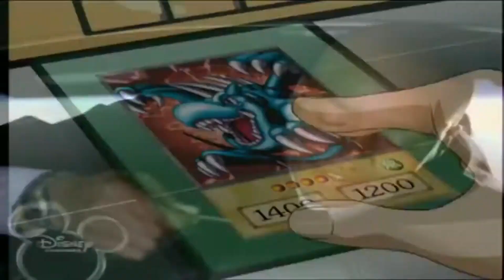The MOST BRANDED DINOMORPHIA DECK in MASTER RANK! - 12-0 WINSTREAK! | Yu-Gi-Oh [Master Duel]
The MOST BRANDED DINO DECK in MASTER RANK! - 12-0 WINSTREAK! | Yu-Gi-Oh [Master Duel]

0:00 INTRO
0:04 ITS TIME TO DUEL!
0:09 ELEMENTAL HERO
2:22 CHAOS
3:57 NINJA
5:53 EVIL TWIN SPRIGHT
8:13 LABRYNTH
10:11 GALAXY-EYES
11:20 DARKWORLD
12:50 DRAGONMAID
13:46 DECKLIST (BRANDED VERSION)
15:55 DECKLIST (BLUE-EYES VERSION)

Yu-Gi-Oh! Master Duel is a free-to-play digital collectible card game based on the Yu-Gi-Oh! Trading Card Game, developed and published by Konami for Microsoft Windows, Nintendo Switch, PlayStation 4, PlayStation 5, Xbox One, Xbox Series X/S, Android, and iOS.